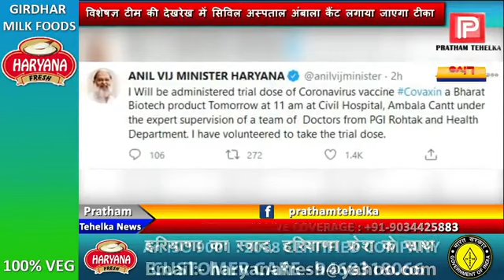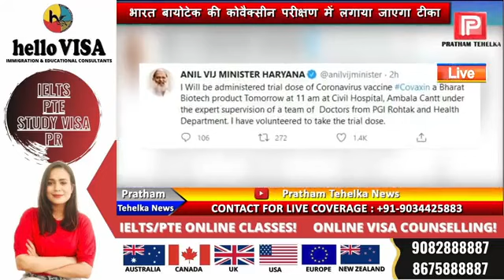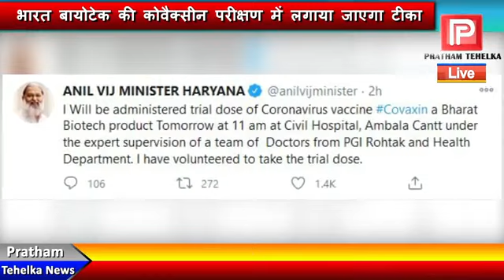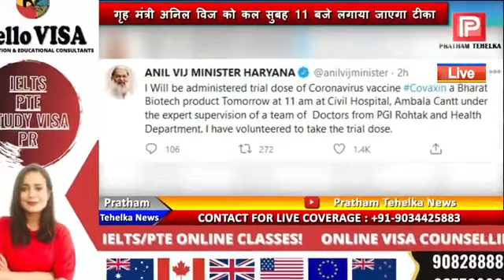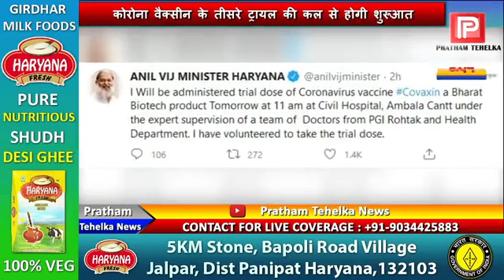विश्व में पहली बार कोई स्वास्थ्य मंत्री खुद पर करवाने जा रहा है महामारी से लड़ने वाली दवा का ट्रायल